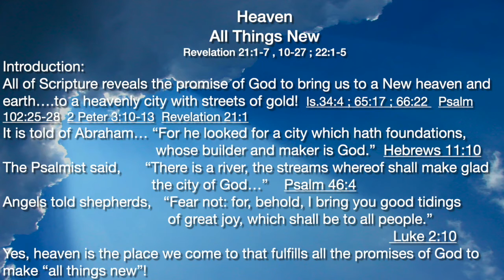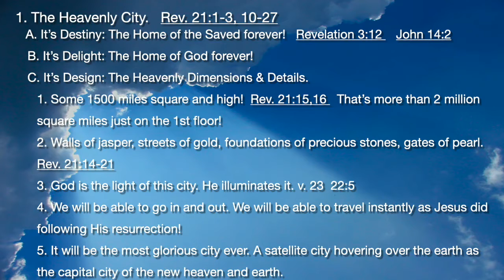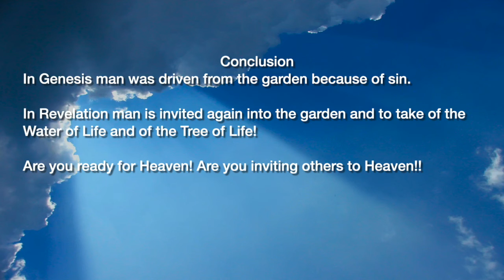All Things New - Revelation 21 & 22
The last message in our series on Eschatology. This is only an outline with no audio or video. God has promised to make all things new one day! Are you ready for heaven? Believe on the Lord Jesus Christ and thou shalt be saved!